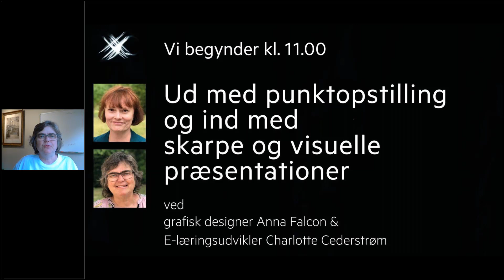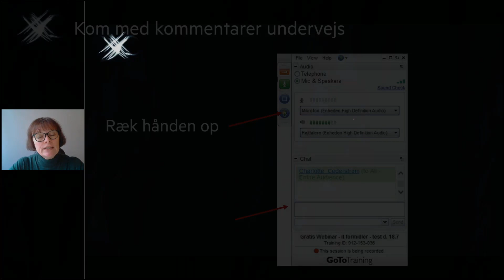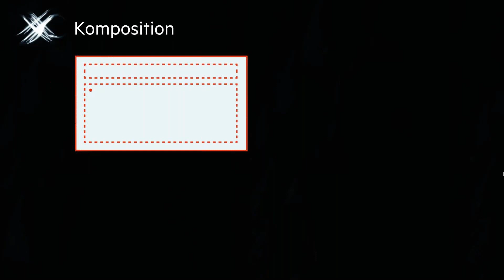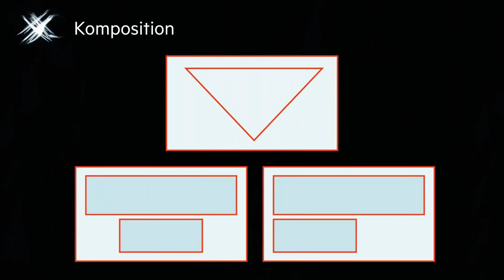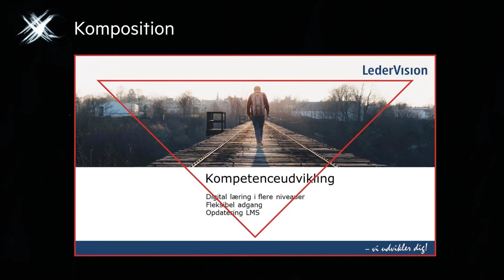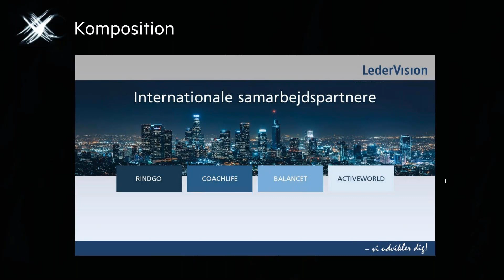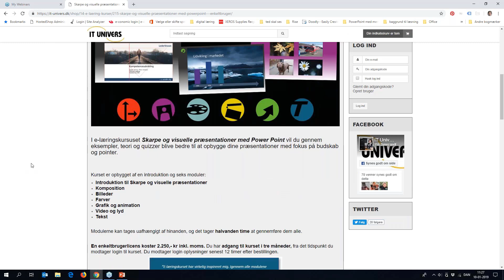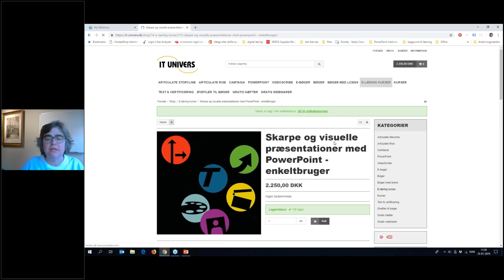Uddrag af gratis webinar d.10.01.19 PowerPoint e-learning med IT Univers og Anna Falcon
Et uddrag af webinar med Charlotte Cederstrøm og Anna Falcon. Webinaret har udgangspunkt i e-læringskurset "Skarpe og visuelle præsentationer med PowerPoint". I dette webinar er vi omkring Komposition og Farver, RGB/HSL samt billeders placering. Kunne du tænke dig at købe e-læringskurset "Skarpe og visuelle præsentationer med PowerPoint" er det at finde på